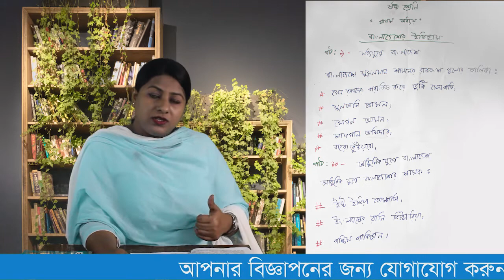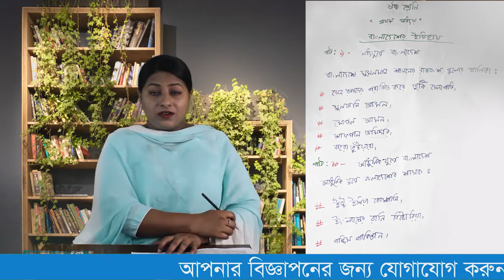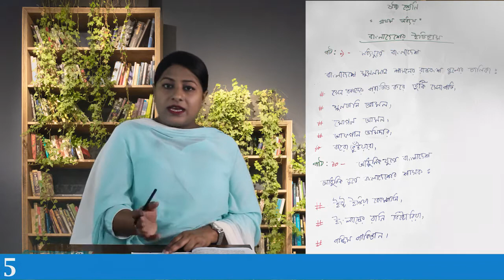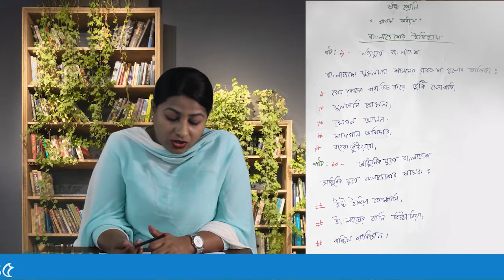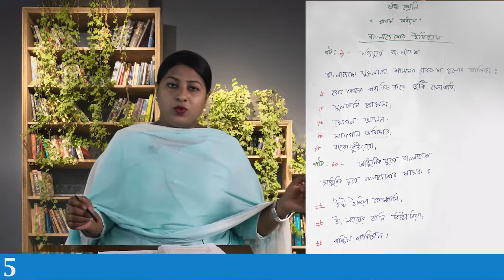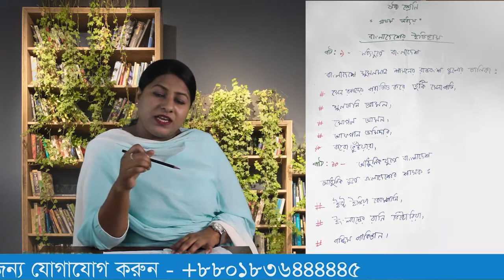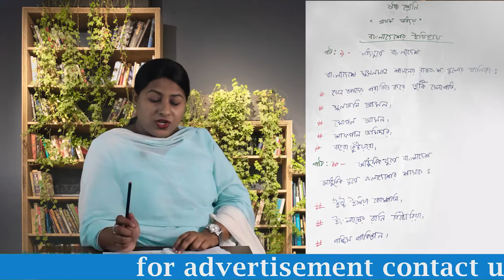বাংলাদেশের ইতিহাস ১ম অধ্যায় পাঠ ৯ ও ১০ Bangladesh & Global Studies Chapter 1 Class 6